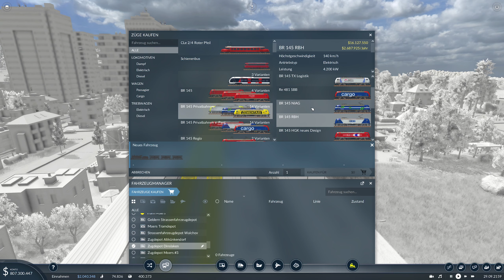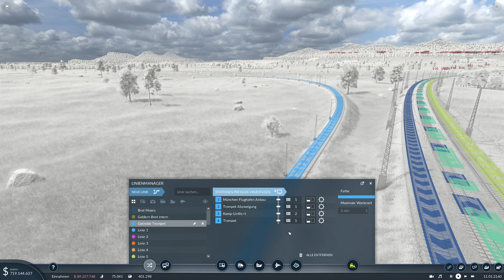Mehr Getreide Lieferungen | Transport Fever 2 [S01 | E044]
Momsi Zockt heute: Transport Fever 2

Ihr bezahlt dadurch nicht mehr. Unterstützt aber diesen Kanal.